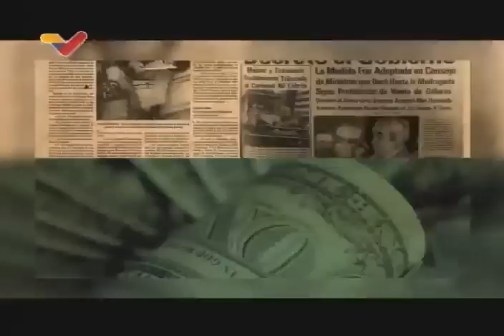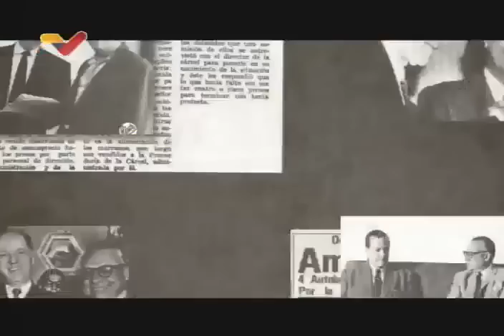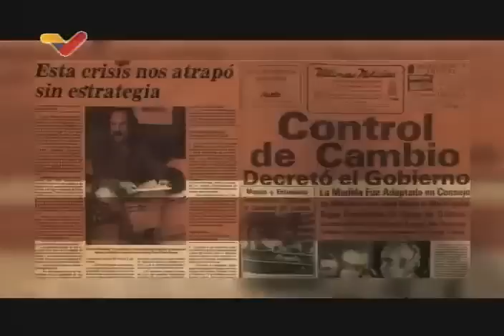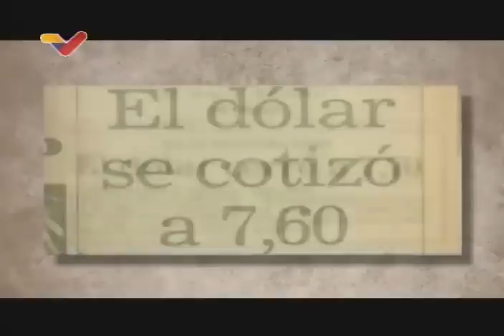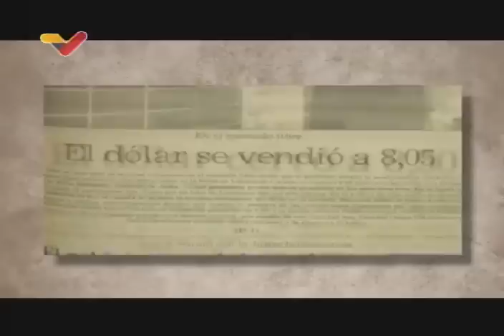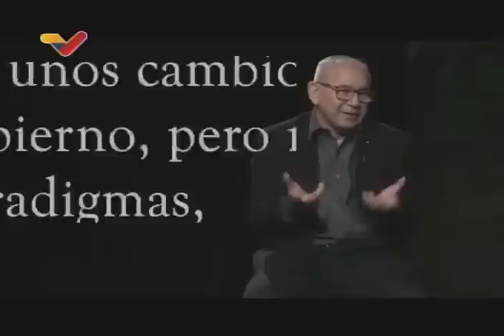Bastante Historia Hay Aquí: 40 años del Viernes Negro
Programa especial conducido por Alejandro López, presidente del Centro de Estudios Simón Bolívar, recordando lo ocurrido el 18 de febrero de 1983, cuando ocurrió una abrupta devaluación de la moneda venezolana. Con entrevistas a Judith Valencia, Humberto González y Aldemaro Barrios.

USDT o Bitcoin (BEP20): 0xef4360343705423a24119205eeb1de2a10fd23f4

USDT (TRC20): TQJB86JZjF5Kt1C7f322aax4iyD6x65UcV

Petros: PFfDUW3cj1WD7cUPYg9MK2EtgG5nUgVzuc